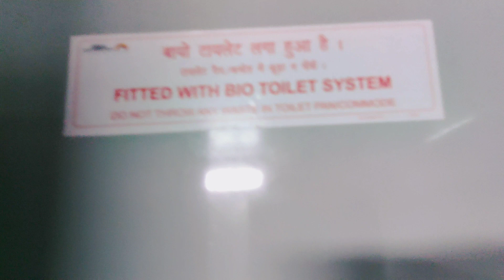Bandra to jammu Tawi train।।swaraj express।।trains in lockdown 2021।।mumbai to jammu train journey।।